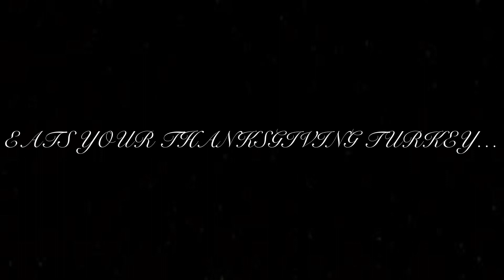Totally Dumb Adventures: The Not-So-Merry Thanksgiving Trailer